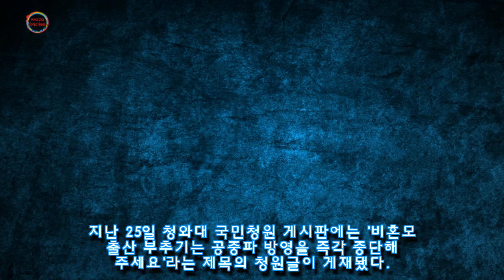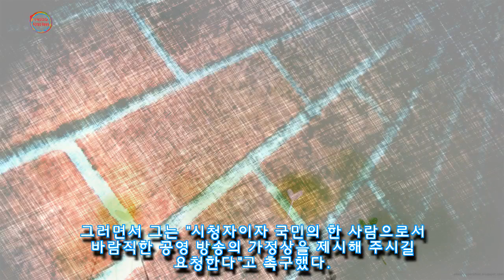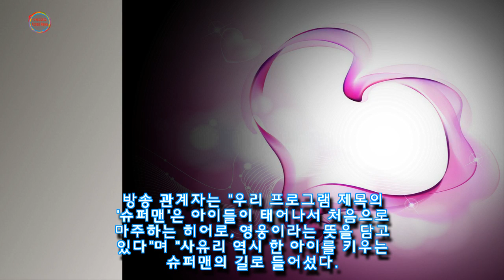비혼 출산 부추기는 방송 중단하라면서 등장한 사유리 슈돌 출연 반대 청원글